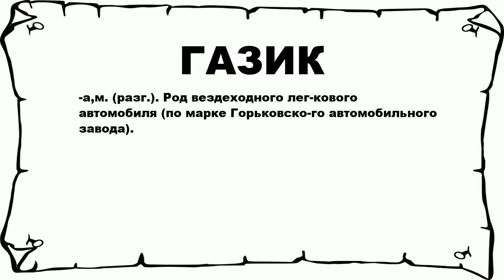ГАЗИК - что это такое? значение и описание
Хочешь знать что значит ГАЗИК? тогда слушай до конца.

 -а,м. (разг.). Род вездеходного лег-кового автомобиля (по марке Горьковско-го автомобильного завода).